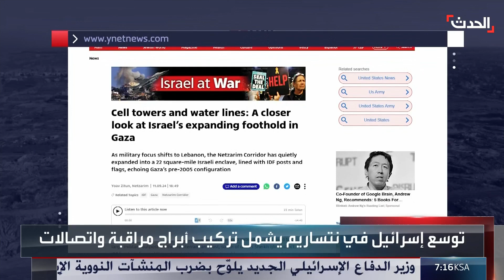إسرائيل تسعى لفرض تغييرات جغرافية دائمة في قطاع غزة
منها توسعة ممر نتساريم ليشمل مساحة 56 كيلومتراً مربعاً.. إسرائيل تسعى لفرض تغييرات جغرافية دائمة في قطاع غزة